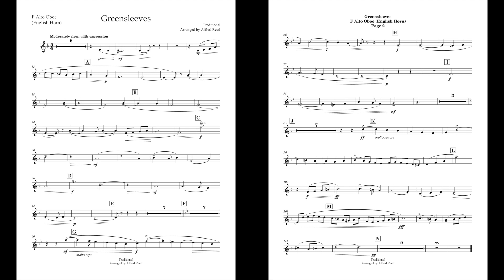Greensleeves (English Horn part) arr. by Alfred Reed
This is the english horn part I made for Greensleeves, arranged by Alfred Reed